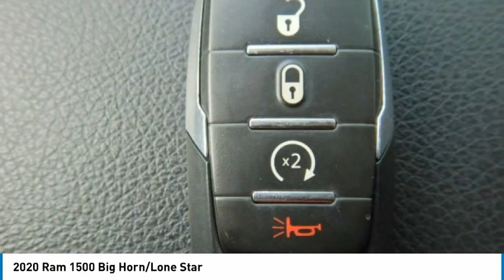2020 Ram 1500 NR15124A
2020 Ram 1500 Big Horn/Lone Star

2093 S Van Dyke Rd

Recent Arrival!brbrbrOdometer is 16269 miles below market average! 2020 Ram 1500 Big Horn/Lone Star Bright White Clearcoat 4WD 8-Speed Automatic HEMI 5.7L V8 Multi Displacement VVT